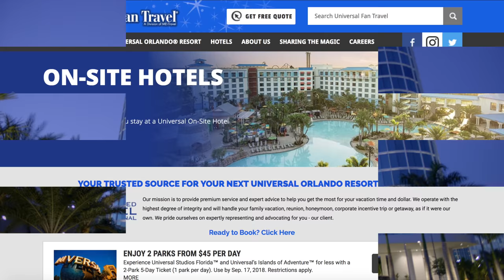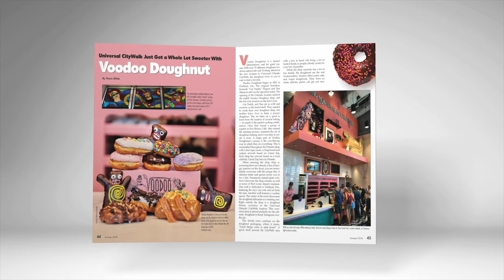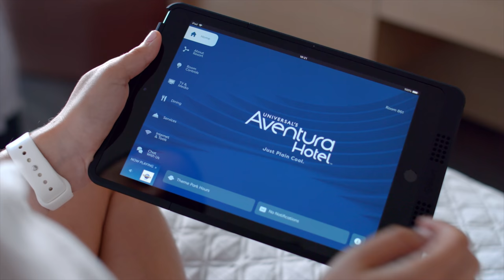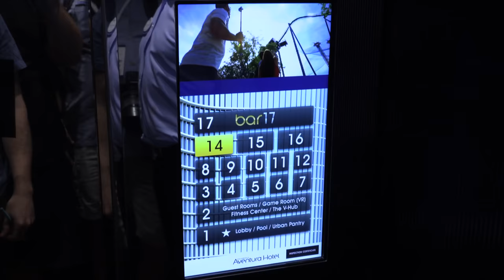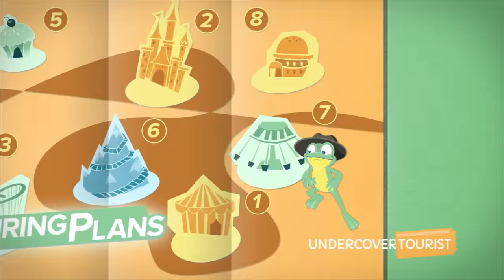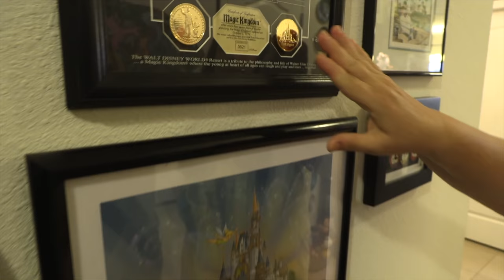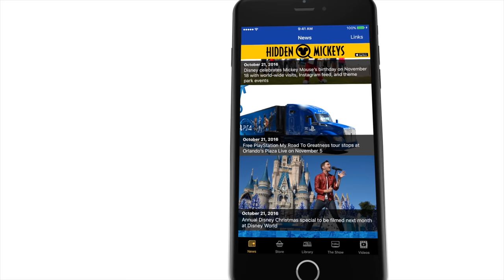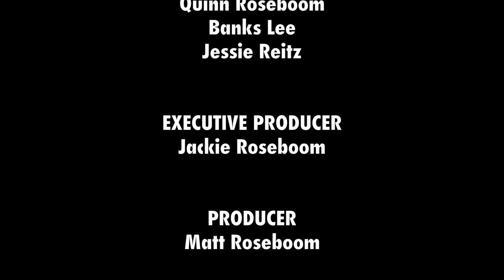The Attractions Show! - Universal's Aventura Hotel; Disney memorabilia collector; latest news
This week we are at Universal's Aventura Hotel to get a look at the rooms, views, food and more, plus we tour the private collection of a Disney Parks fanatic.

On this week's episode:
• Banks gets a look at the rooms, views and food at Universal's newest hotel, Aventura Hotel
• Jessie tours the private collection of a Disney Parks fanatic
• News In The Queue: The Eighth Voyage of Sinbad stunt show to close at Universal's Islands of Adventure; plans for new hotel in Downtown Disney at Disneyland now on hold; new house announcements for Halloween Horror Nights in Orlando and Hollywood
• Shoutouts
• Bloopers